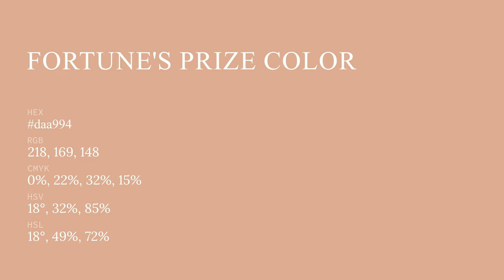Fortune's Prize color daa994 hex color - Red color - Cool color daa994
What color is Fortune's Prize ? daa994 hex color - Red color - Cool color daa994

Hex daa994 Color Code is also known as Fortune's Prize color.

Hex daa994 Color code in RGB color code model is created after adding 85.49% red color, 66.27% green color and 58.04% blue color.
Hex daa994 Color code in CMYK color (process color) code model is generated after subtraction of 0% cyan, 22% magenta, 32% yellow and 14% black.